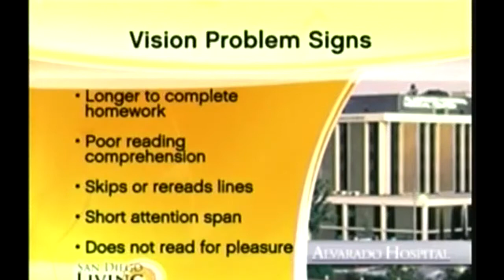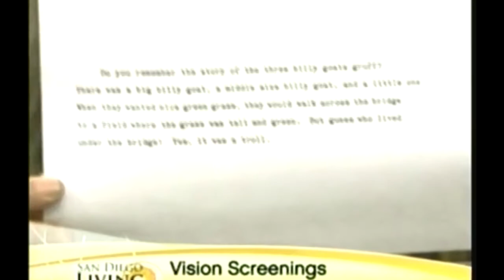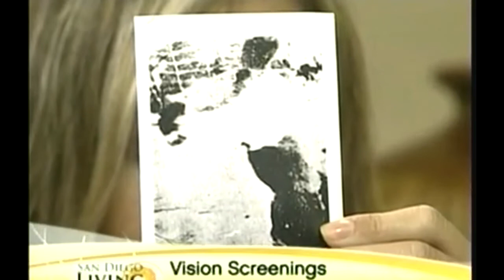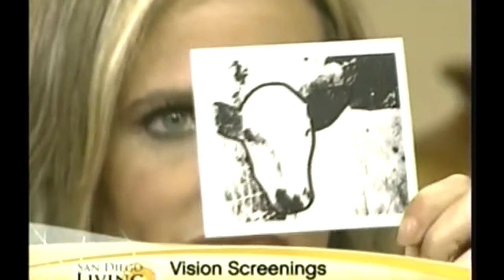Children's Vision Screenings & Eye Exams -Diagnosed or Misdiagnosed ADHD, Dyslexia, etc.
Expert eye doctor Dr. Carl Hillier, FCOVD explains that children's vision screenings or eye exams and tests need to test for much more than just 20/20 vision (distance eyesight at 20 feet). For example, a child diagnosed or misdiagnosed as ADHD, dyslexia (dyslexic), learning disabilities (learning disabled) or migraines (headaches) can have serious undetected vision problems that need to be tested w/ more comprehensive eye exam and can be fixed with therapy (NOT with surgery). Children need more than just a quick 20-20 eye test or vision screening! They need a comprehensive eye exam and visual evaluation with a developmental optometrist. Over 50% of children in Special Education and over 20% of ALL children have eyes/vision problems that are not related to 20-20 eyesight. Dr. Carl Hillier in San Diego can be found Or find another expert eye doctor near you